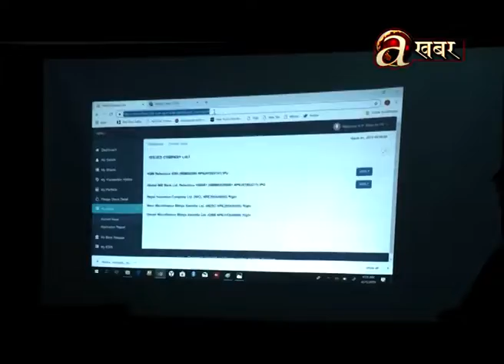जनताको जलविद्युत कार्यक्रम आजबाट कार्यान्वयनमा आएको छ